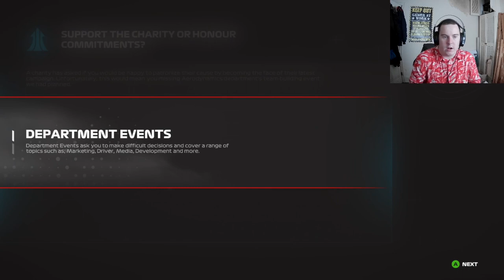F1 23 - Saudi Arabian Grand Prix! (Aston Martin)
In my latest F1 23 Video we take part in the Saudi Arabian Grand Prix! Can we get a victory in the Aston Martin despite a poor Qualifying Run???